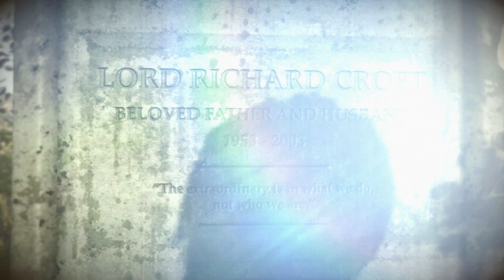Rise Of The Tomb Raider PC Survival Playthrough pt17 - The Rescue/Tracking Down Trinity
We return to the Ridgeline Base Camp to reunite with Jonah and talk to Jacob to learn more about the Atlas...

mods:
- SweetFX preset by munmun

PC specs:
CPU: i5 4690k
GPU: MSI GTX 970 Gaming 4G
Mobo: MSI Z97I AC
RAM: PNY XLR 16gb
PSU: Corsair CS650m